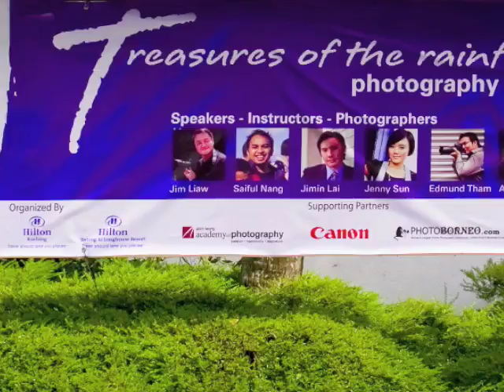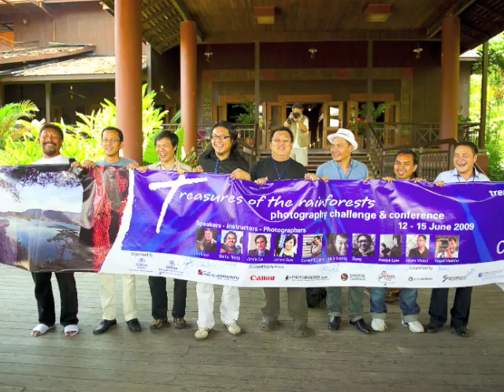Treasures of the Rainforest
Photography Challenge & Conference
12-15 June 2009

Images documented by JLP John Seah.
Story & music mixing by the Editor.